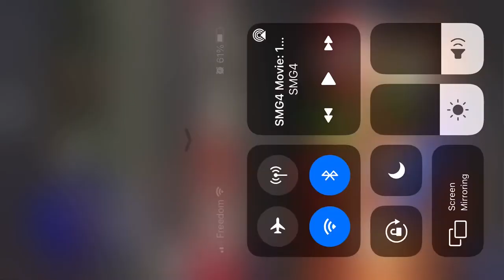SMG4 says thank you for these amazing 10 years in song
Smg4 played amazing roll on this platform  and I love his channel